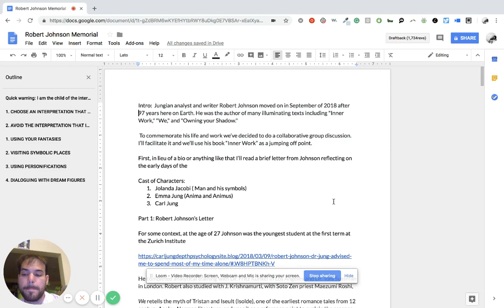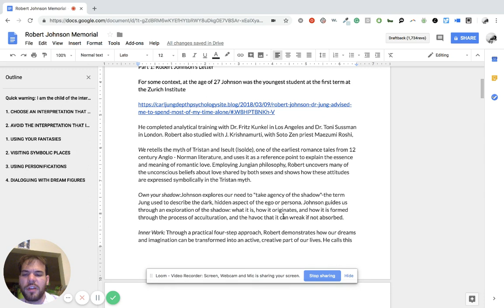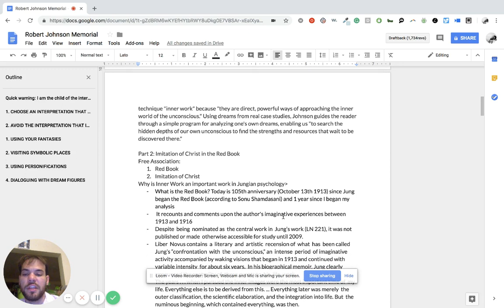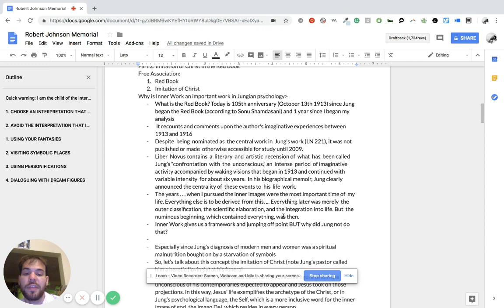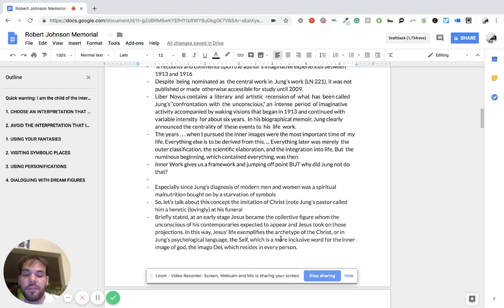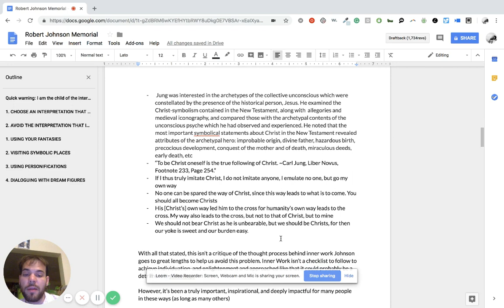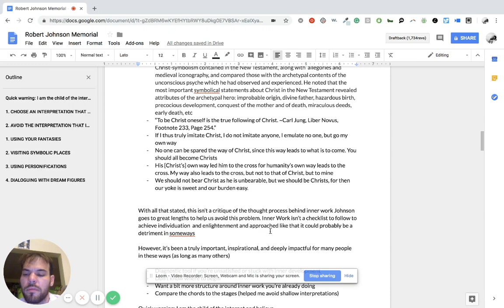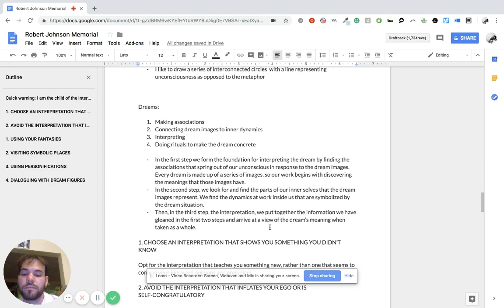Remembering Robert Johnson (Jungian Analyst)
Check out out the notes from the memorial lecture on this public google doc!